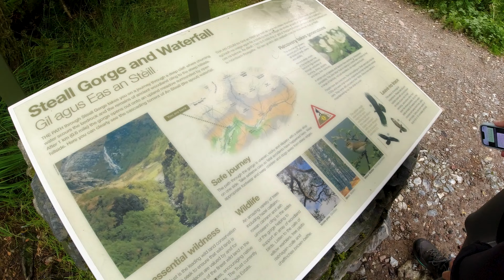Wanderung zum Steall Waterfall und zum höchsten Berg von Schottland (Ben Nevis),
Mindestens einen Wasserfall muss man in Schottland besuchen und praktisch das sich gleich daneben der höchste Berg von Schottland befindet.

👉Unsere Scooter:
🚴: Xiaomi 4 Lite (2 Generation)

BIKES:
👉FIIDO C11: YviRob50

POWERSTATIONEN:
👉ALLPOWERS Powerstationen: 2LYR20

Die mit ✘ gekennzeichneten Links sind Afiliate Links, die zum Partnerprogramm von Amazon gehören. Solltet ihr etwas über diese Links kaufen, bekommen wir eine Vermittlungsprovision, natürlich ohne dass ihr dafür mehr bezahlen müsst :)